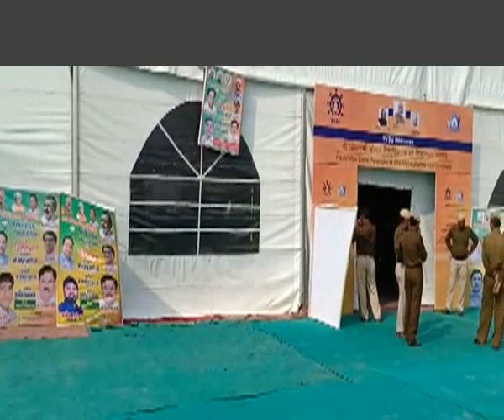PM Modi ने Haryana को तोहफा देते हुए Vishwakarma Kaushal University का किया शिलान्यास